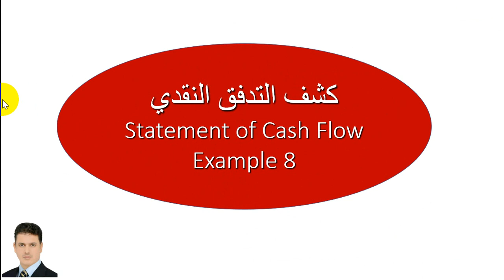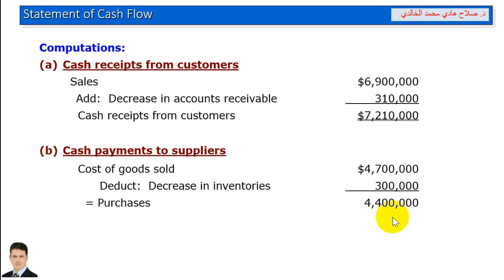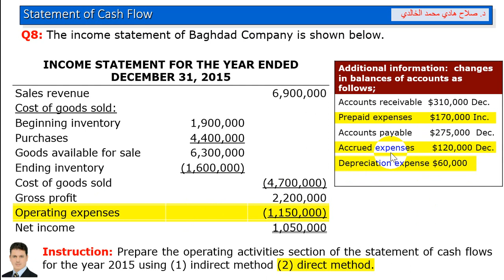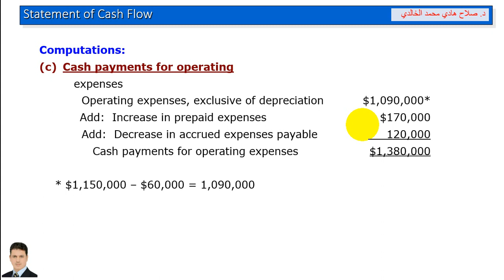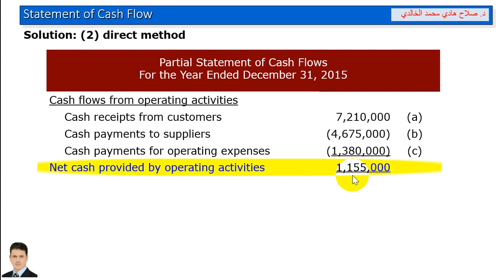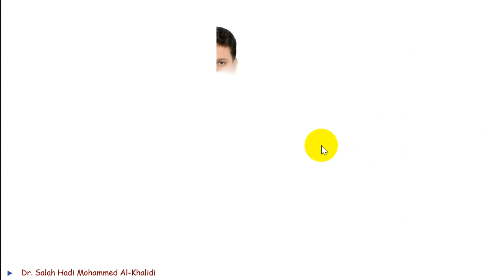Statement of Cash Flows – Example 8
كشف التدفق النقدي بالانكليزية/ الانشطة التشغيلية /الطريقة المباشرة وغير المباشرة